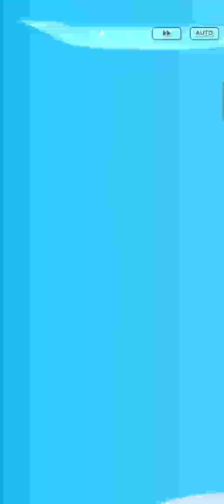Palentine's 2022 Battle Challenge 2 - Candy Coins Missions